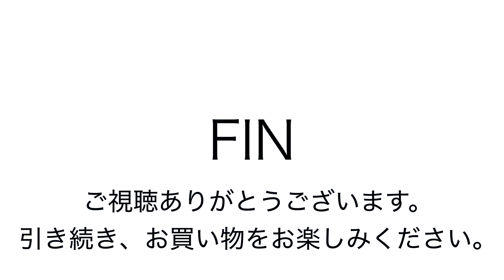ヤフオク20190113 ポーター POTER コーナー リュック